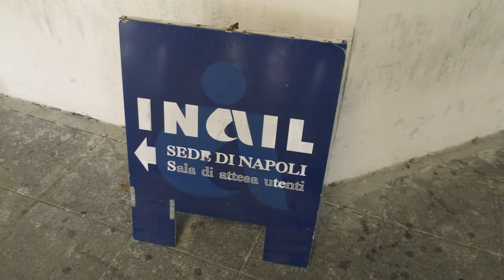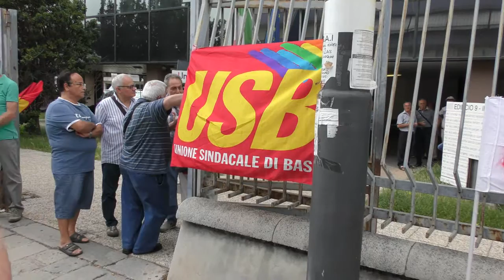USB. AMIANTO, SECONDO INCONTRO CON DIRIGENTE INAIL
USB AMIANTO SECONDO INCONTRO CON DIRIGENTE INAIL POMPONIO